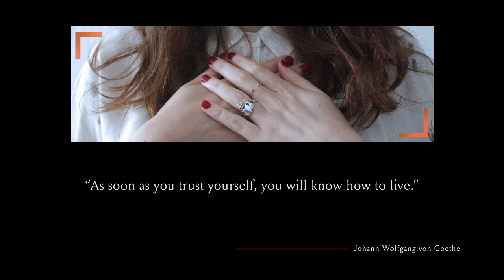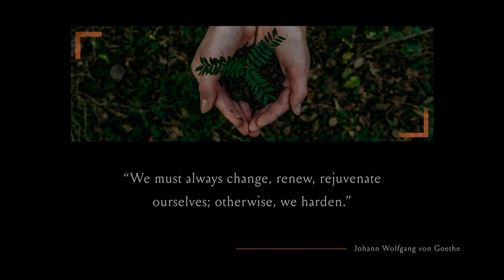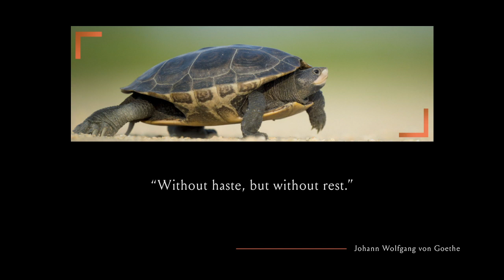Johann Wolfgang von Goethe Quotes｜Quote Gallery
*Music*
All music is our original.

*Picture License*
All photos published on Unsplash can be used for free.